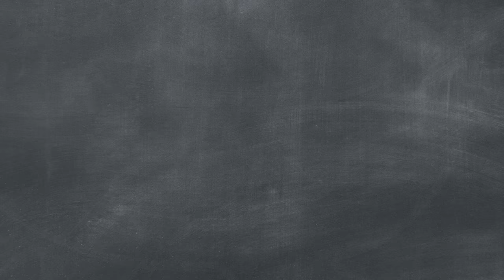OKULUN İLK GÜNÜ YAŞAYACAĞIN 5 DURUM! 🏫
Okullar açılıyor! İlk gün yaşayacağın durumları önceden görmek ister misin? Öyleyse seni videoya bekliyoruz, keyifli seyirler ✨